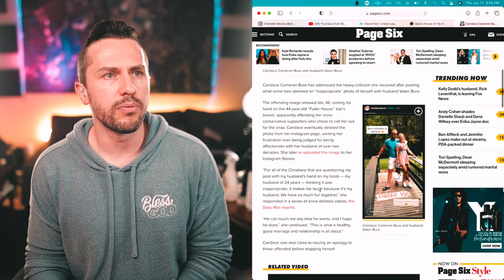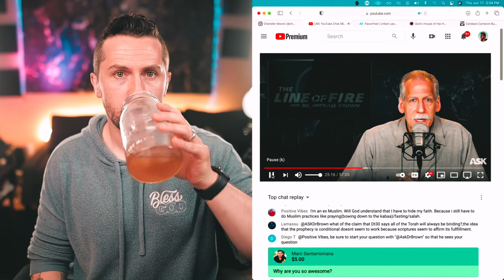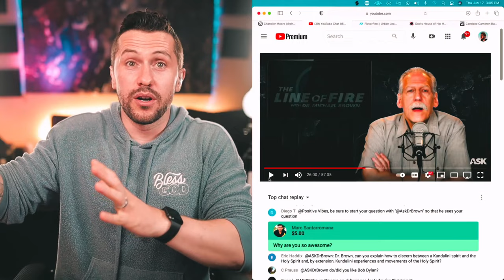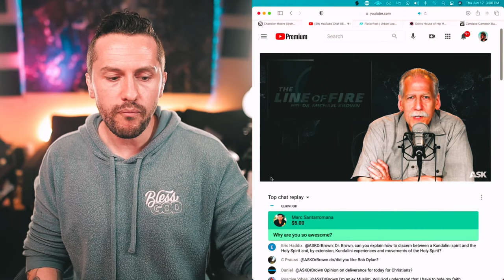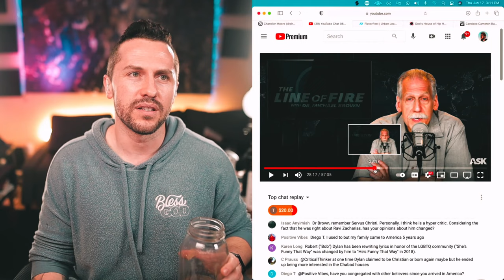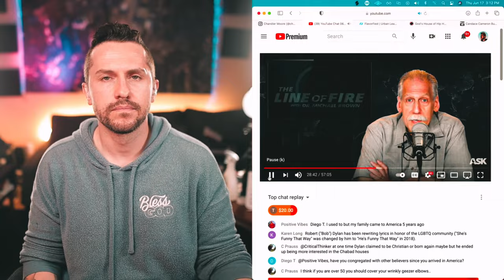The Truth About Modesty, Double Standards, Ruslan Reacts to